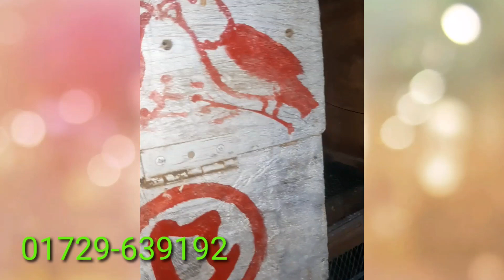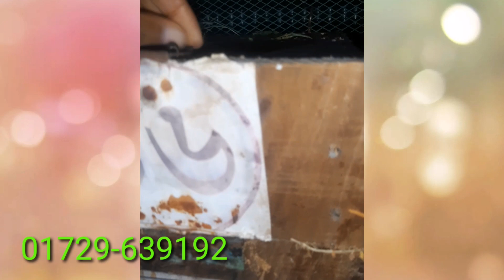Sellpost baby with lovebbird and Cokatel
bhairab bazar